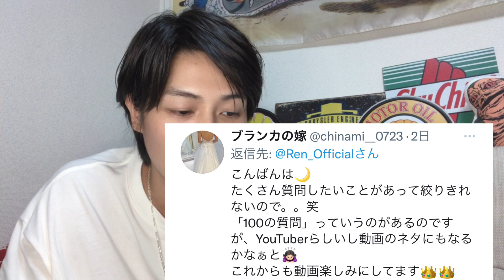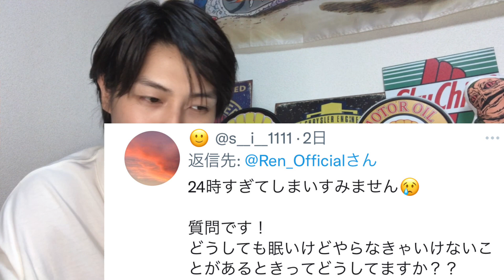もうこんな世の中嫌だ！！怒りのお便り多数！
俳優・八神蓮のYouTubeチャンネルです！
YouTubeならではの素の八神蓮を見せていきたいと思っています。
分からないから好きになる。分からないから追いかけたくなる。そういう気持ちも分かりますが、全部さらけ出して好きになってもらおうとしてます。

▼八神蓮オフィシャルファンクラブ「Eight Gods」
月額500円から入会可能です。

▼八神蓮オフィシャルブログ
更新頻度は少なめです。。。